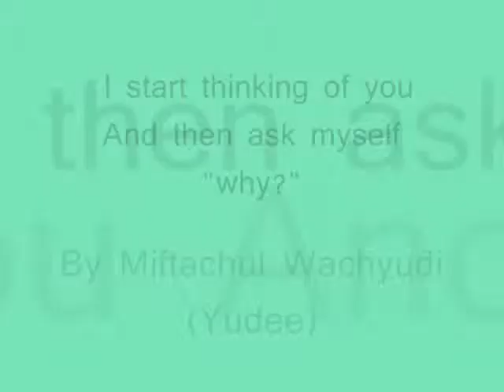I start thinking of you And then ask myself why ,